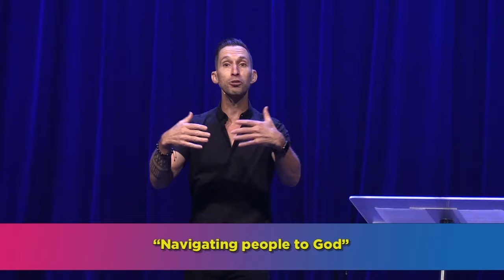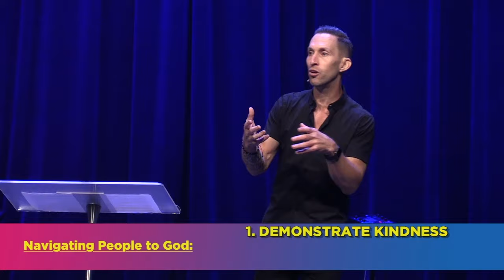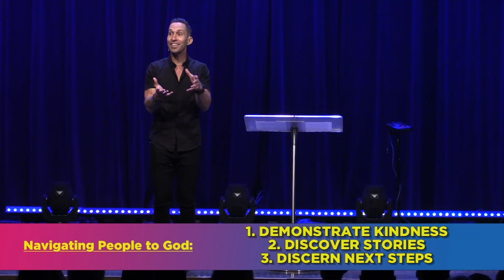I Love the 90s: Friends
The '90s…the time that brought us boy bands (Backstreet Boys, NSync,98 degrees, Hanson)..and girl bands (Destiny’s Child, Spice Girls, and TLC). And when you wanted to listen to your favorite song, you had to keep a blank cassette tape in the tape deck and wait for the song to come on the radio and race to hit the record button. Then, of course, you had the classic TV shows such as Seinfeld and Friends. Lots of things in culture have changed since the '90s. In this series, we take a look back and highlight things we see in Scripture as not being mere fads of the time and culture, but principles that define us today as God’s people.

Message Title: Friends
Message Series: I Love the 90s
Teaching: Kevin Wehr

Date: August 4, 2019
Campus: Compass Roanoke